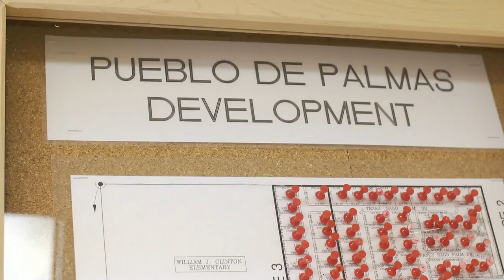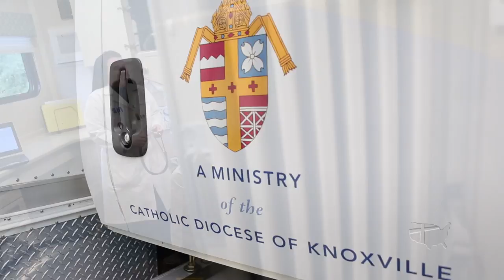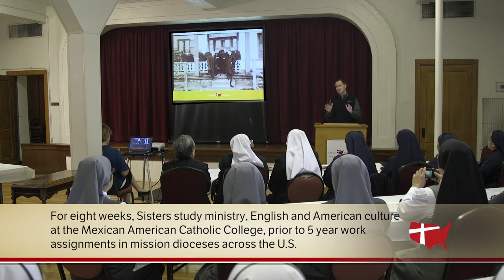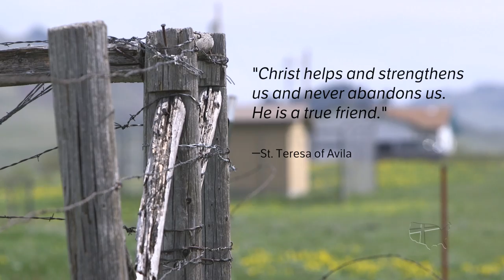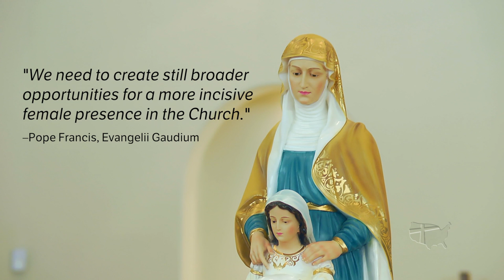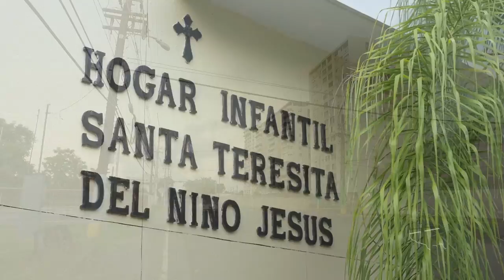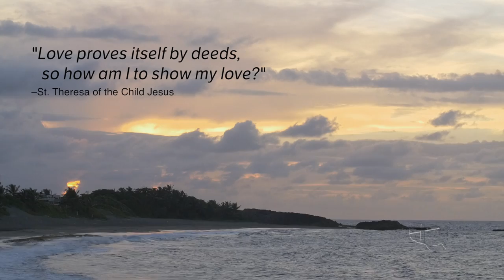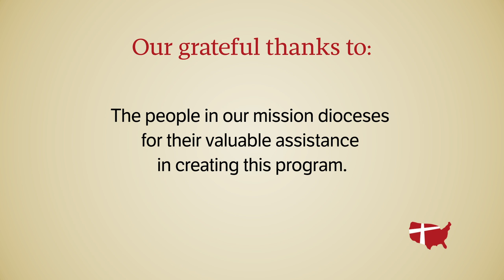Celebrating Women Leaders in the Church | Catholic Extension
Stories of women building and serving Catholic communities throughout the U.S. This episode features lay women and women religious in many different Catholic ministries- ranging from outreach to the poor to sheltering neglected children, teaching, youth ministry and Native American ministry.